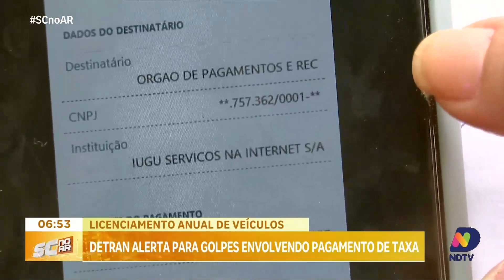Detran SC alerta para golpe envolvendo pagamento de taxa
O golpe do licenciamento falso voltou a fazer vítimas em Santa Catarina. Criminosos estão pedindo pagamentos via PIX para liberar o licenciamento dos veículos, mas o Detran-SC reforça que nunca utiliza esse método de pagamento. A repórter Juliana Senne traz os detalhes do alerta, destacando como identificar o golpe e o que fazer para se proteger.